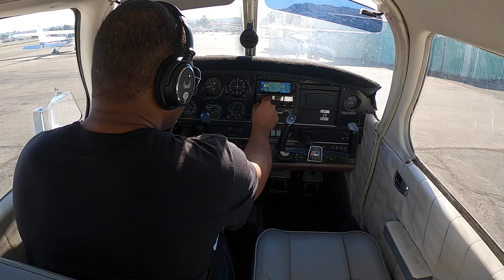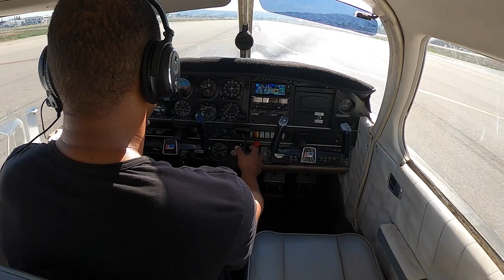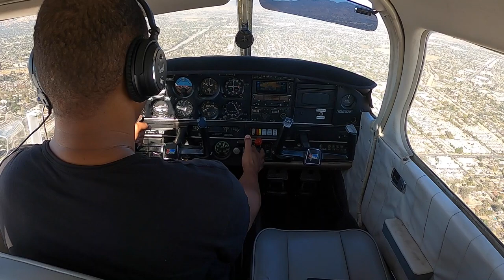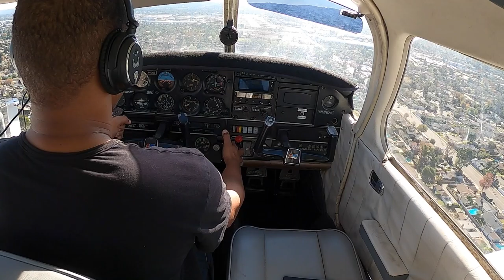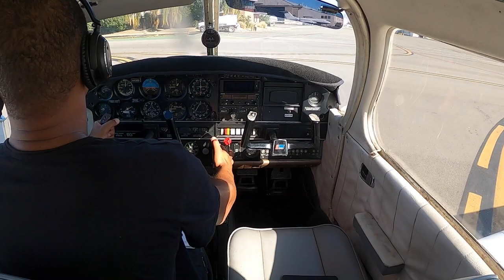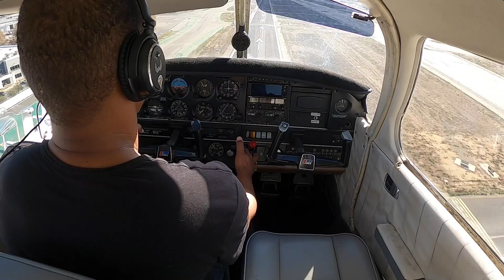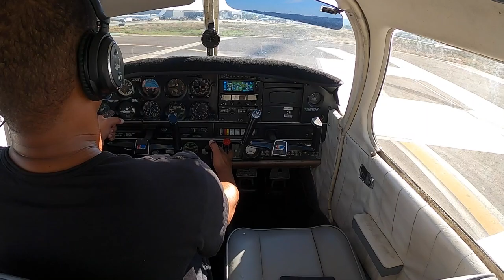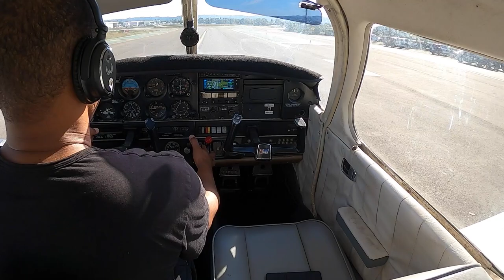Pattern work at Van Nuys Airport with radio calls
Currency flights I completed in December '21.